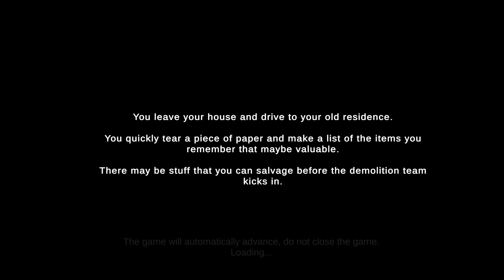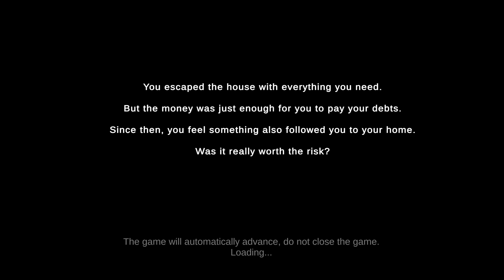SHE'S TWEAKING @Death Stains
I stream on Twitch JOIN US (NOT OPTIONAL)